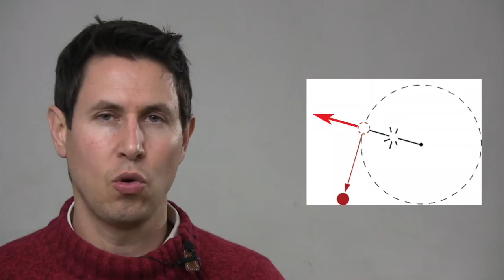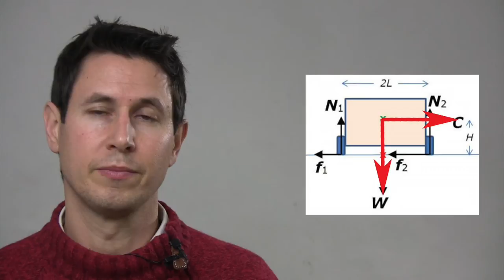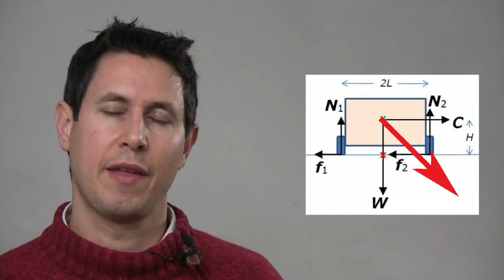Dinámica 55: Transferencia lateral de cargas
Porqué en una curva las ruedas exteriores se sobrecargan y las interiores se aligeran aunque el peso no se haya movido.